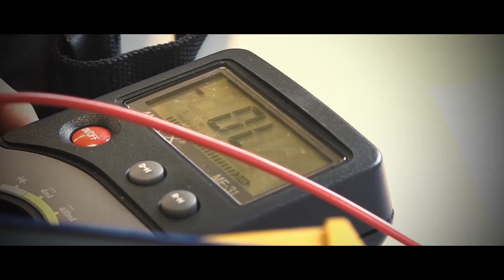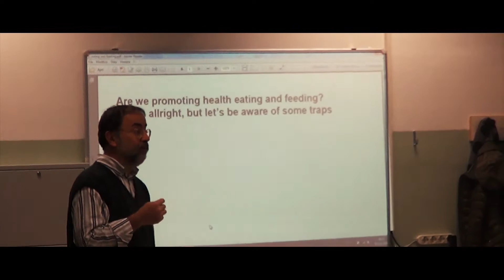Erasmus 2015-2017 Trailer project review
Erasmus+ School to school strategic partnership
"Mens sana in corpore sano" - 2015 - 1 - AT01 - KA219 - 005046
Stiftsgymnasium St. Paul
Trailer - video final project review